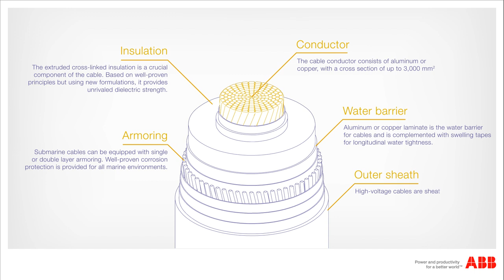Animation of ABB's 525kV extruded HVDC cable system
ABB, the leading power and automation technology group, has announced a breakthrough in cable technology. It has successfully developed and tested a 525 kilovolt (kV) extruded high-voltage direct current (HVDC) cable system to make renewable energy installations more efficient and cost-effective.